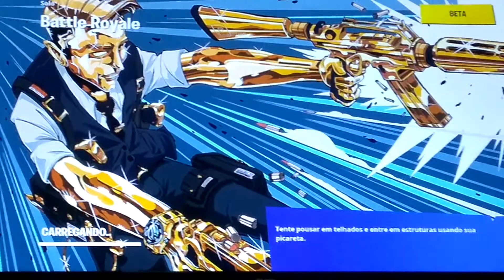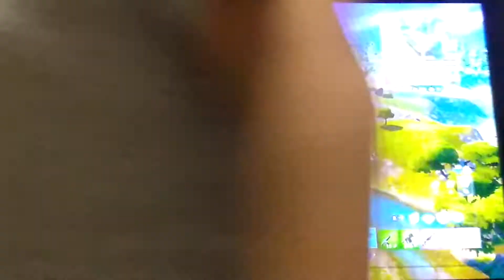Fortnite temporada 2 capítulo 2 helicópteros